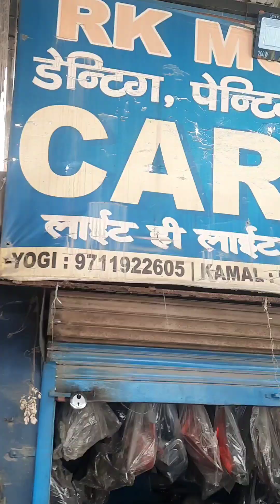Car headlight buffing and rubbing.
Headlight restoration using buffing.